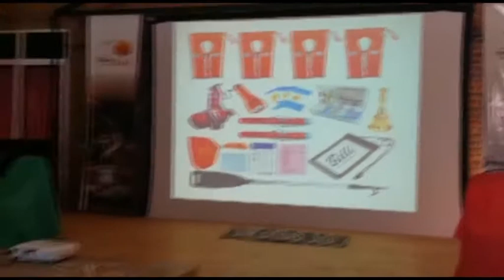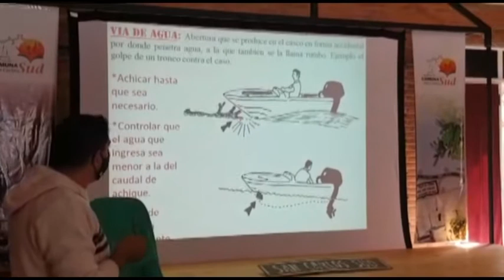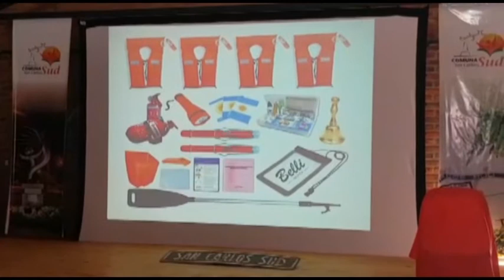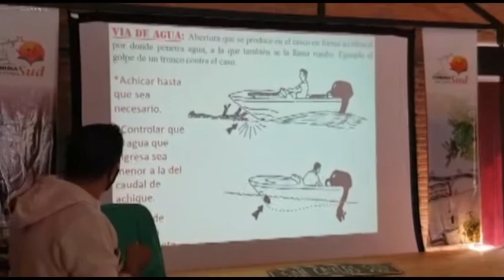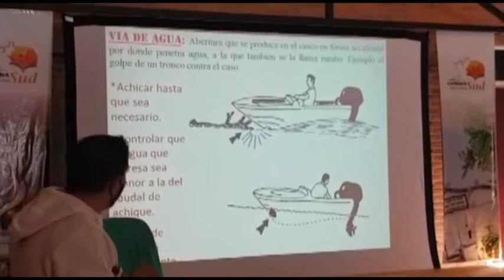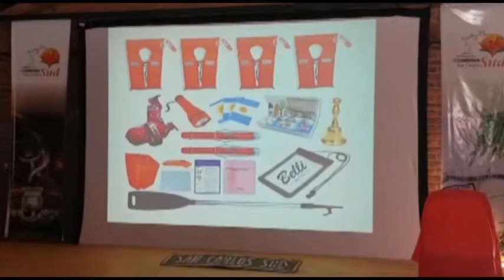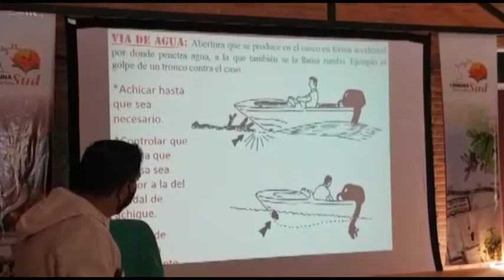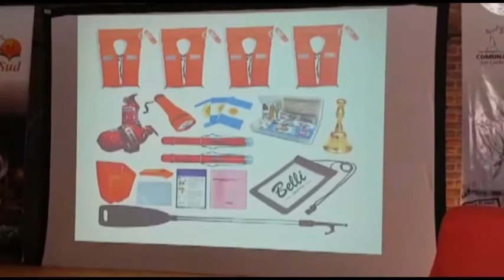CARMELO FAVACCIO - INSTRUCTOR - 370 PERSONAS REALIZARON EL CURSO PARA OBTENER EL CARNET DE TIMONEL